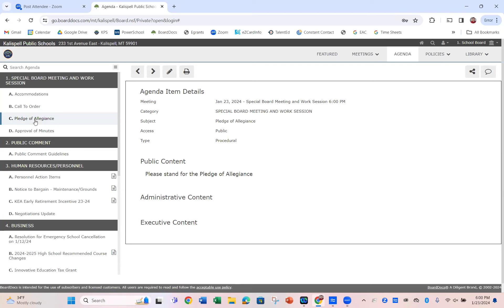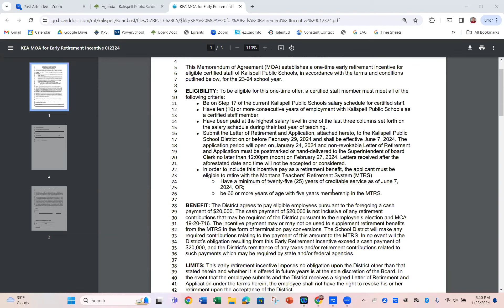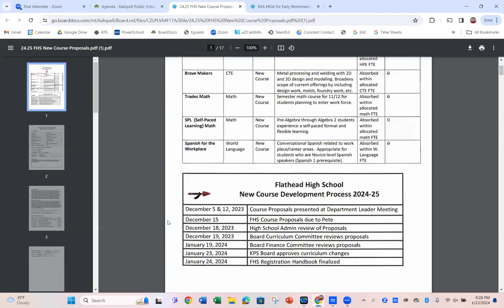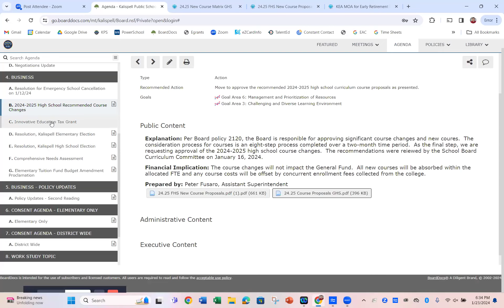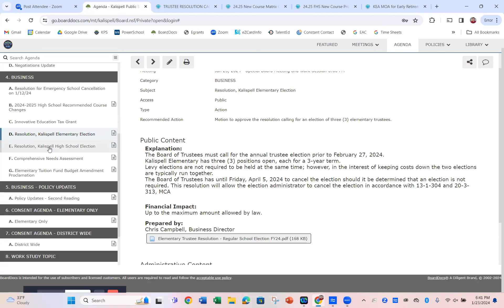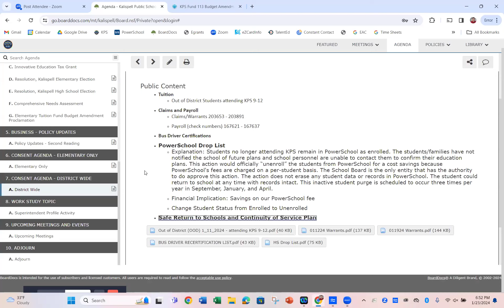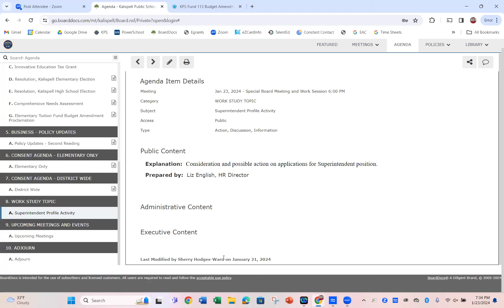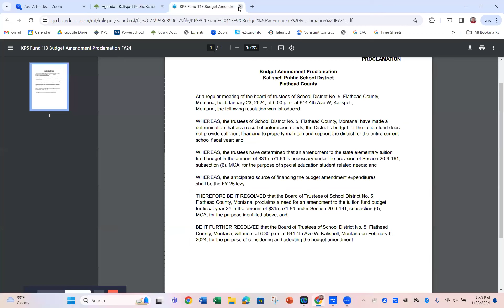Kalispell Public Schools Regular Board Meeting January 23rd 2024